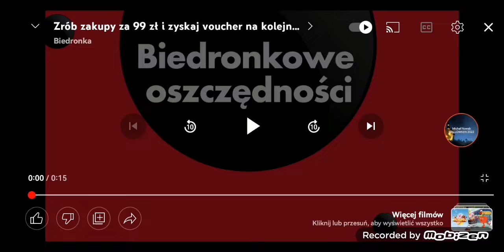Reklama Biedronka 4.10.2022 15"